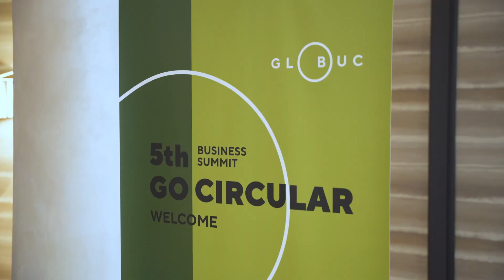Nadia Kachouri, Strategic Sustainable Partnership Manager, Michelin at Go Circular 2024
Go Circular is a business focused conference where participants have discussions around the main plastics circularity challenges and is the perfect place to start building plastic recycling collaborations.